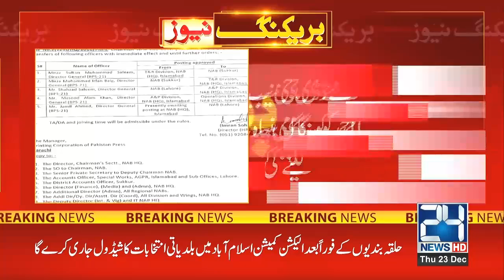Announcement! DG NAB Lahore Changed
24 News HD is one of the leading news channels of Pakistan bringing you the latest current affairs from Pakistan and around the world.  Live National Assembly and Senate Session.